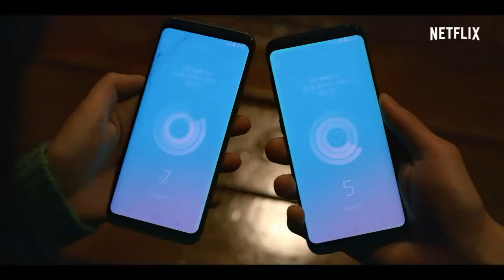DRAKOR_LOVE ALARM